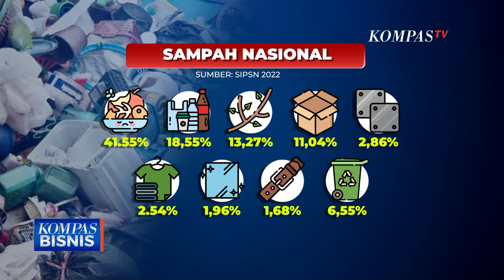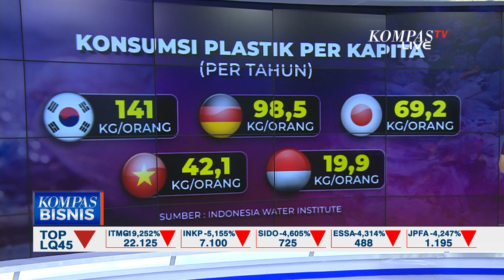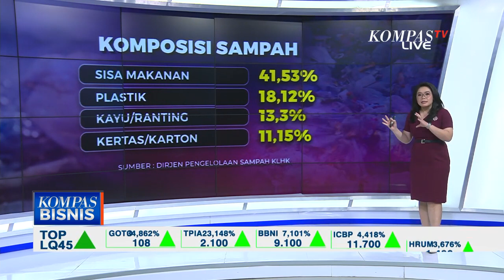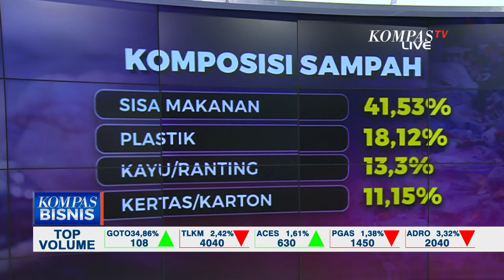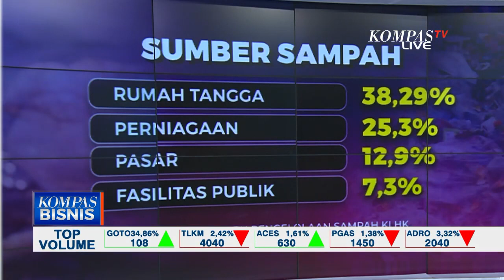Ancaman Polusi Plastik, Bagaimana Menekan Laju Penyebarannya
JAKARTA, KOMPAS.TV - Besarnya jumlah polusi plastik menjadi soroton global.

Berdasarkan data Kementerian Lingkungan Hidup dan Kehutanan total sampah nasional sebesar  68,5 juta ton, dimana 11,6 juta ton diantaranya merupakan sampah plastik pada tahun 2022.

Tim Nasional Pengendalian Sampah Laut mengestimasi sekitar 615 ribu ton sampah terbuang ke lautan Indonesia hingga laut dunia pada 2018.

Pemerintah menargetkan untuk mengurangi sampah plastik sebesar 70 persen hingga 2025.

Melalui peraturan presiden, perpres, nomor 83 tahun 2018 mengenai penanganan sampah laut.

Dengan strategi gerakan nasional peningkatan kesadaran para pemangku kepentingan, pengelolaan sampah yang bersumber dari darat,

Penangulangan sampah mencakup mekanisme pendanaan, penguatan kelembagaan, pengawasan, dan penegakan hukum, penelitian dan pengembangan.

Menjaga lingkungan dari kontaminasi sampah merupakan tanggung jawab moral bagi setiap orang.

Hal ini sesuai undang-undang nomor 18 tahun 2008 tentang pengelolalan sampah.

Pemerintah pusat maupun daerah wajib memfasilitasi dan membangun kesadaran masyarakat.